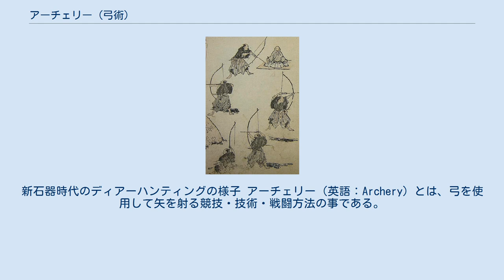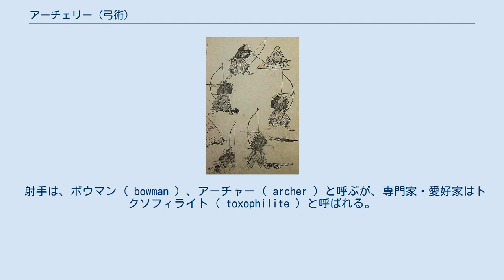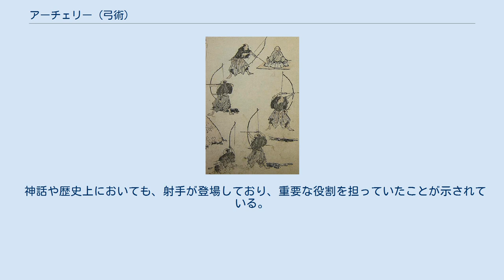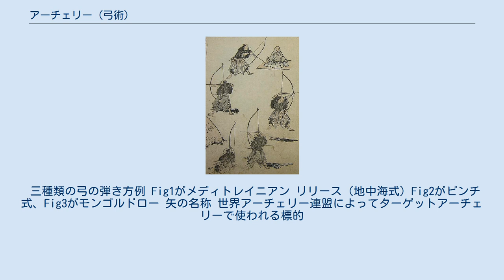アーチェリー (弓術)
『北斎漫画』第六編 著:葛飾北斎 世界遺産イベリア半島の地中海沿岸の岩絵。
新石器時代のディアーハンティングの様子 アーチェリー（英語：Archery）とは、弓を使用して矢を射る競技・技術・戦闘方法の事である。
 これらの技術は、歴史的に戦争や狩猟に使用されてきたが、今日では競技としてのアーチェリーも行われている。
 アーチェリーは、ラテン語で弓を意味する arcus を語源としている。
 間接的な根拠から、後期旧石器時代から中石器時代ごろまでに弓矢が発明されたと考えられている。
古い痕跡として南アフリカ共和国のシブドゥ洞窟から骨で作られた矢じりらしいものが見つかっている。
ただ、投げ槍のように使っていた可能性もあり弓も見つかっていない為、明確に弓矢の発明の根拠とはなっていない。
 ヨーロッパでの最も古い痕跡は後期旧石器時代後期（BC1万年‐BC9000年）のものとみられるドイツのハンブルクから北のStellmoor という場所で見つかった痕跡で、シャフトは松で矢じりは燧石からなり、それらには弓から射られた浅い傷が付いていた。
 歴史的に流鏑馬、パルティアンショットなどのように乗用獣から弓を射て移動する戦術が使用された。
 射手は、ボウマン（ bowman ）、アーチャー（ archer ）と呼ぶが、専門家・愛好家はトクソフィライト（ toxophilite ）と呼ばれる。
トクソフィライトとは、イギリス女王エリザベス1世の語学家庭教師・教訓書家ロジャー・アスカムが1545年に執筆した本のタイトル『 Toxophilus 』から来ている。
Toxophilus はギリシャ語から作られた造語で「弓の愛する者」の意であり、さらに接尾辞 ite (～の信奉者)が付いてトクソフィライトとなった。
この本は、英語で書かれた初の弓術指南書で、ヘンリー8世に献上された。
 オスマン帝国での弓の熟練者には ケマンケシュ（トルコ語：Kemankeş ） の称号が与えれた。
 先のオスマン帝国のケマンケシュや、イギリスのロングボウ兵など各国で弓を扱う兵は重用され、長い月日をかけて各国独自の訓練を行い育成された。
その結果、腕の長さが左右で差が出るほどの骨格変化や、軟骨が骨になる骨棘の形成も見られた。
 また、モンゴルや日本のように馬やラクダから矢を射かける騎射技術なども発達した。
 神話や歴史上においても、射手が登場しており、重要な役割を担っていたことが示されている。
以下に神話上の名手を示す。
 三種類の弓の弾き方例 Fig1がメディトレイニアン リリース（地中海式）Fig2がピンチ式、Fig3がモンゴルドロー 矢の名称 世界アーチェリー連盟によってターゲットアーチェリーで使われる標的